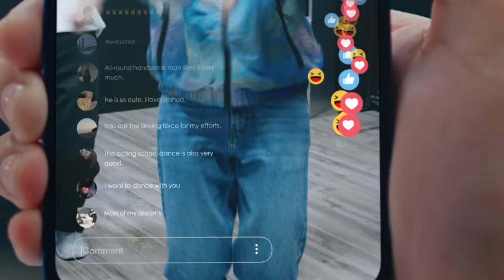Joshua Garcia x Camon 20 Pro Series 5G TVC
It's time to capture every emotion in motion with our new Camon Ambassador, Joshua Garcia, and the all-new Camon 20 Pro Series 5G!